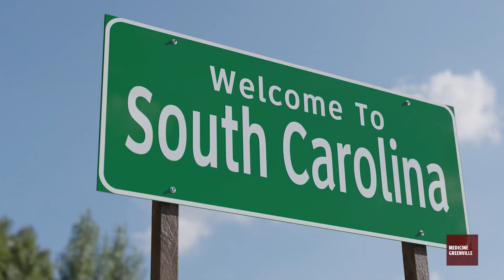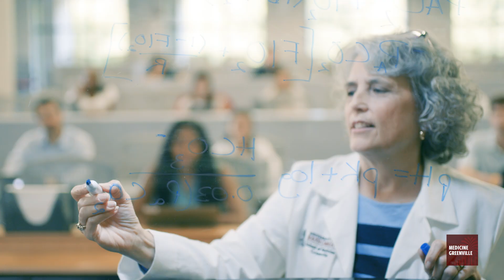Primary Care Accelerated Track (PCAT) program at USC School of Medicine Greenville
The Primary Care Accelerated Track (PCAT), launched in July of 2024, is a 3-year accelerated pathway to an M.D. that seeks to increase primary care physicians in South Carolina. After graduating from the University of South Carolina School of Medicine Greenville (USC SOMG) in 3 years, PCAT participants will transition into a 3-year Primary Care residency program in Family Medicine. Full USC SOMG tuition reimbursement will be provided in exchange for a 4-year sign-on contract to provide primary care in the state of South Carolina following residency completion. for more information.